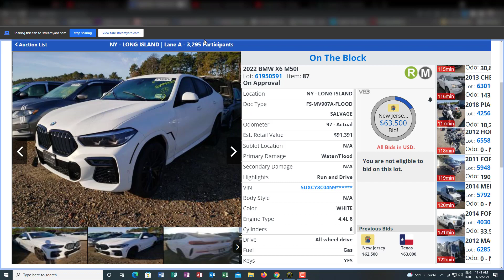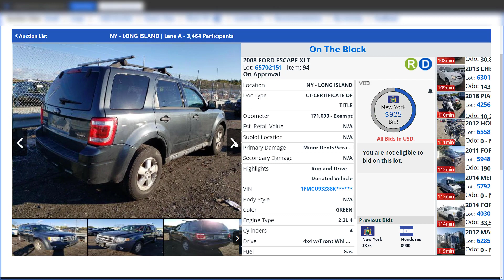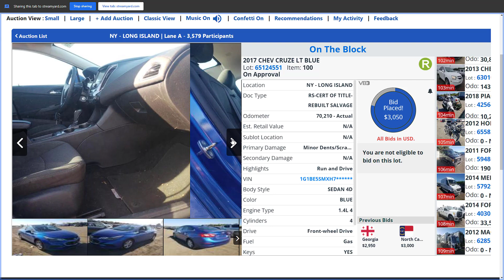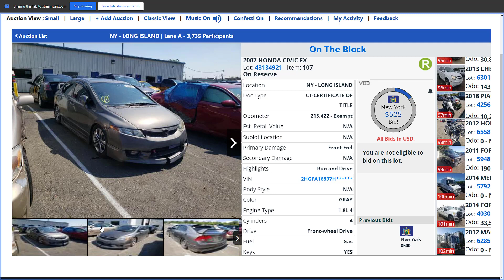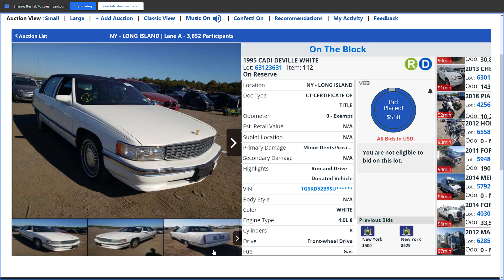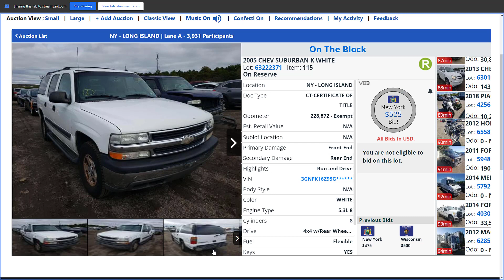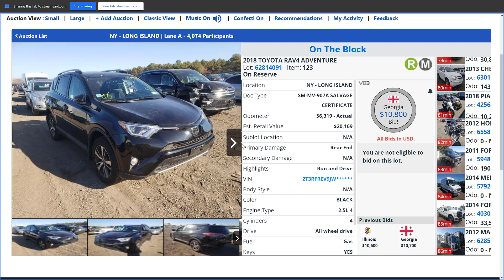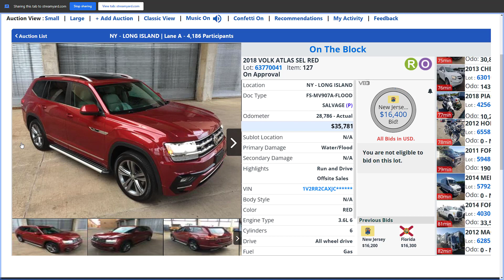Copart Auto Auction Bidding and Prices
We are going to be looking at the Copart salvage auto auction   to see the prices these cars are going for! It really is interesting to see the differences in prices and the differences in types of vehicles up there.